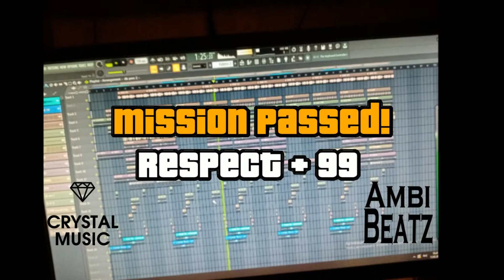[FREE] rxken brxck X Ambi Beatz - respect+. GTA SAN ANDRES, Trap version type beat. 100 BPM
Все аудиоматериалы, являются интеллектуальной собственностью и представлены в ознакомительных целях.
Любой вид использования возможен только с разрешения правообладателя.